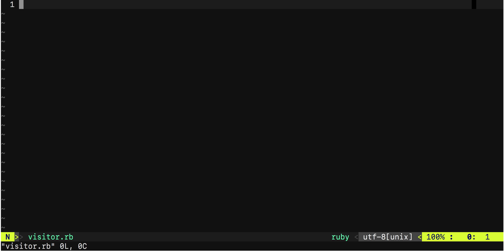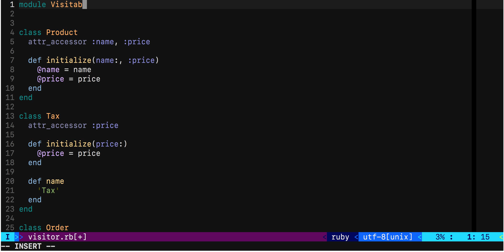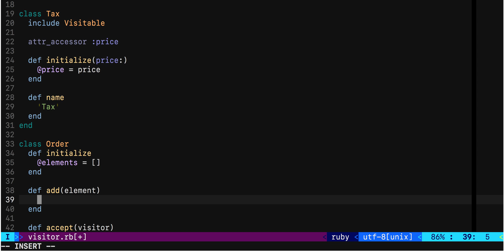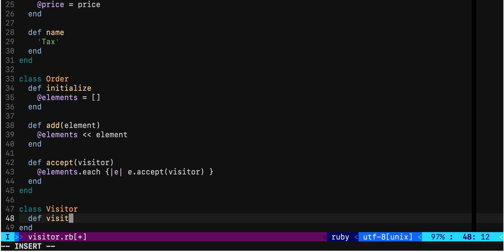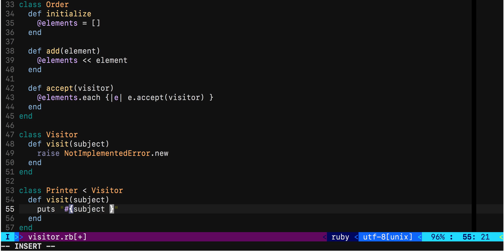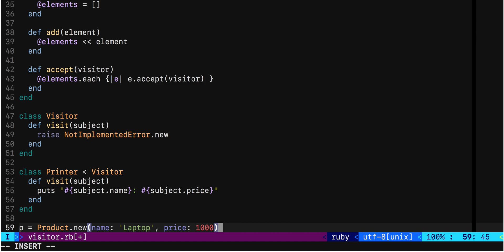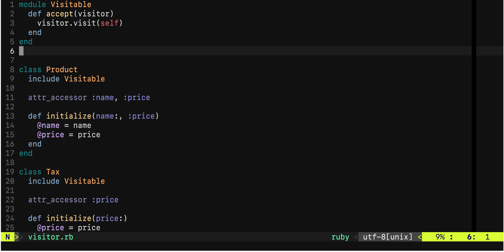Implementing Visitor pattern in Ruby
Live coding with implementation of Visitor design pattern in Ruby.